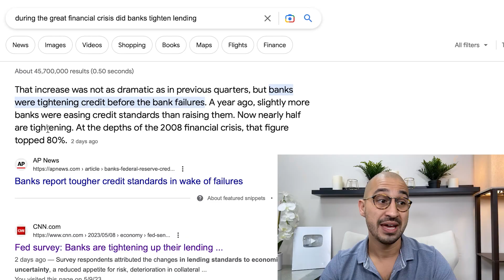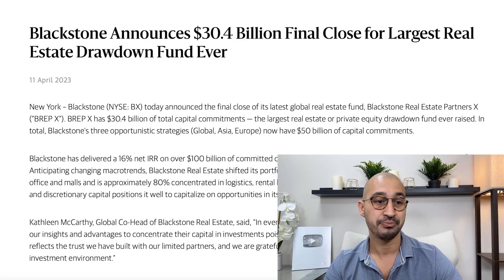How to Become A Millionaire Starting with $0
Timestamps:

0:00 - Introduction
1:10 - Buying the first deal
6:51 - Single families profits
8:56 - Sponsor
10:29 - $600k to $3 Million
16:29 - What is wholesaling?
20:32 - Traffic from social media
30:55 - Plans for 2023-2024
33:54 - Don't buy half way renovated properties
39:10 - Coming years will be full of opportunities
43:05 - Investing overseas
45:02 - ERC (employee retention credit)

Are you someone who wants to invest in real estate, get approved for a 0% interest balance transfer or wants to position yourself so that you can get approved for financing?  Good credit is required, if you need help fixing your credit, schedule a free call with us today!

Are you a busines owner that works in a career where your clients / customers need to pass a credit check to close the deal?  Partner with us and we'll fix their credit and pay you for sending us the customer and once we are finished, we'll send them back to you to close the deal